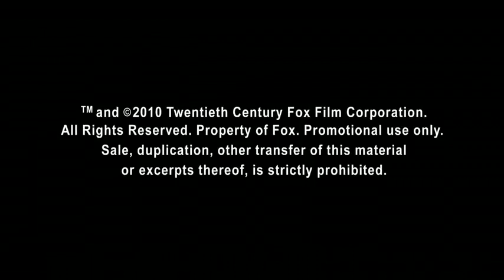Le Cronache di Narnia - Il Viaggio del Veliero Primo Trailer Sub Ita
Il terzo capitolo della saga vede il ritorno di Edmund e Lucy, insieme al loro amico Principe Caspian. Questa volta dovranno raggiungere i confini del mondo attraverso oceani e terre lontane e misteriose per salvare l'amata Narnia da un destino avverso.
Il 17 dicembre al cinema